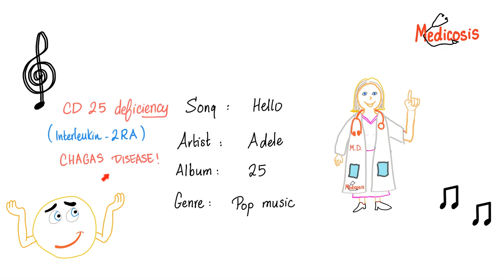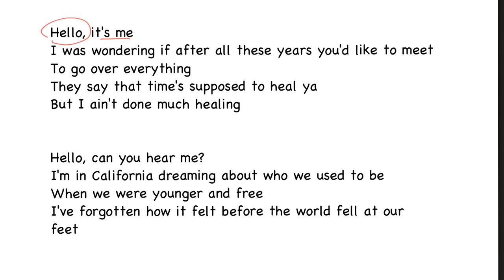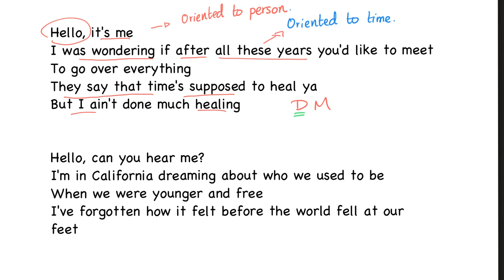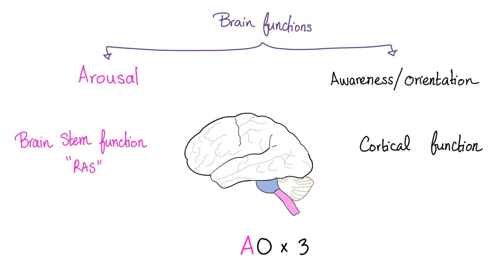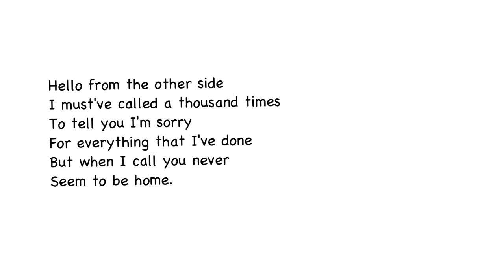Medicosis in the Music | Part 2 | Hello 👋 by Adele!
We see the world through the lens of pathology...

Picmonic has hundreds of animated medical mnemonics...These are very interactive Picmonics that help you memorize and retain tons of medical topics.
They also have a mobile app so that you can learn and have fun on the run.